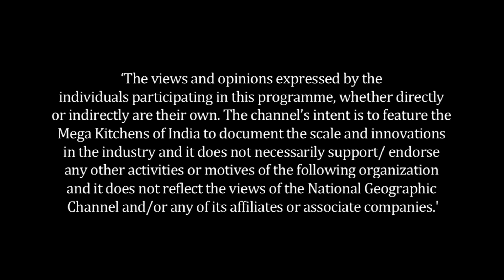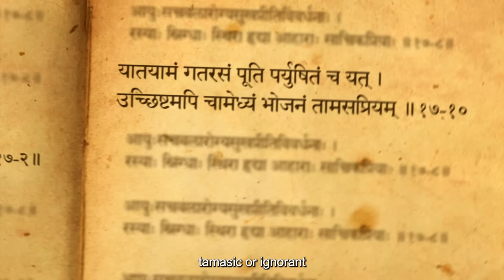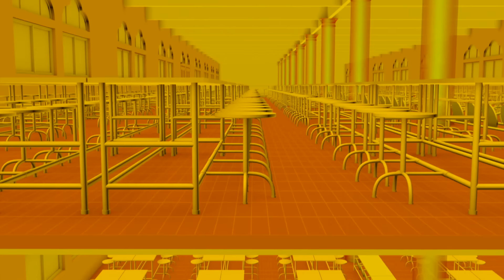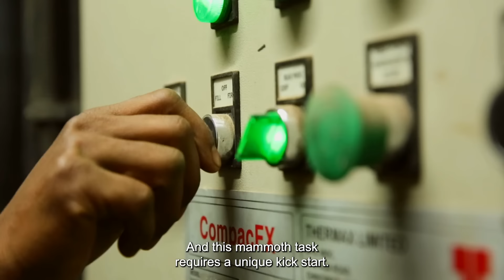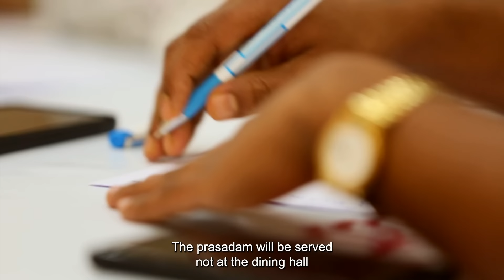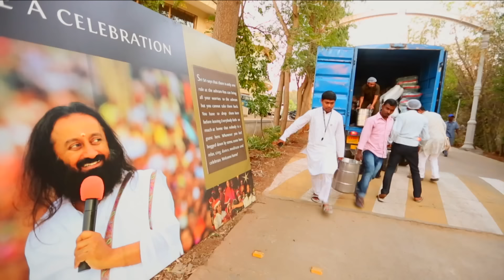The Art of Eating Pure! | India’s Mega Kitchens | National Geographic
The philosophy of the Art of Living foundation is rooted in ancient Indian belief that equates purity of food to purity of mind. Watch how Annapurna kitchen cooks millions of meals maintaining discipline and purity on India’s Mega Kitchens, on National Geographic.